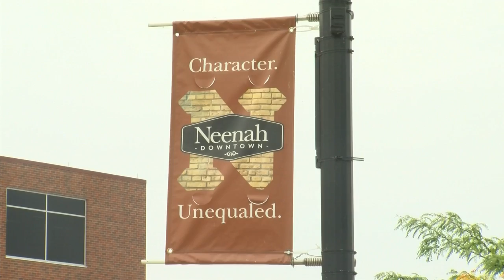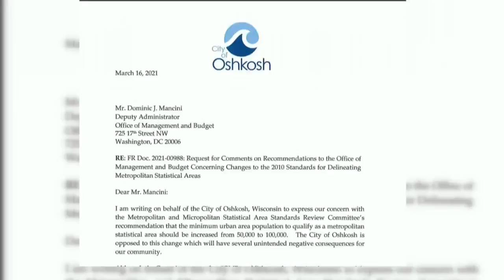Federal Office of Management and Budget to consider redefining city size